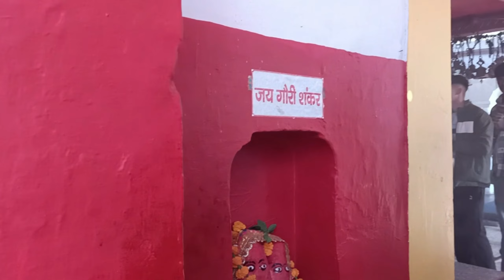aap bhi darshan kar lo 🙏||Maggie aur pakoda kha k maja aa gya🥰 Uttrakhand.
mandir in dehradun
dehradun dehradun
mandir dehradun
mandir visit
Santla devi mandir uttarakhand
dehradun tourist places
dehradun city
dehradun tourism
dehradun tour
places near dehradun to visit
beautiful dehradun
beautiful places
best places to visit in dehradun
uttarakhand tourism